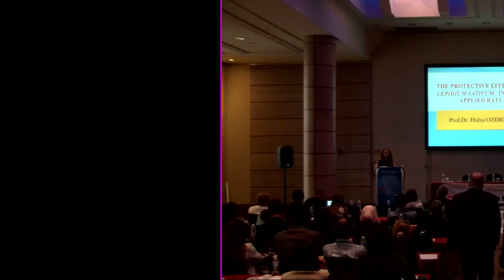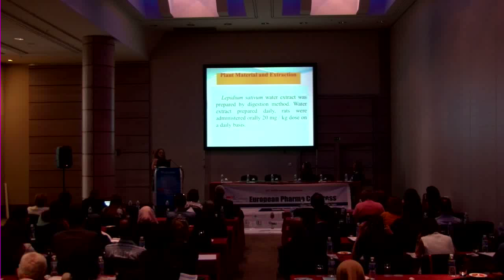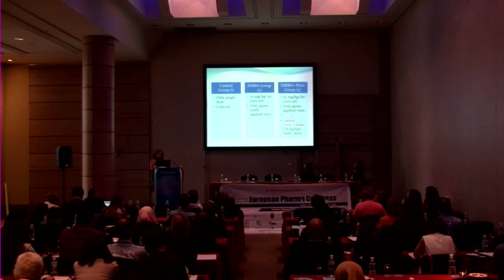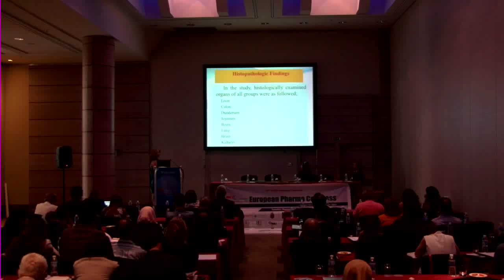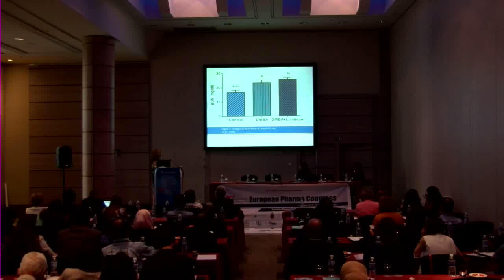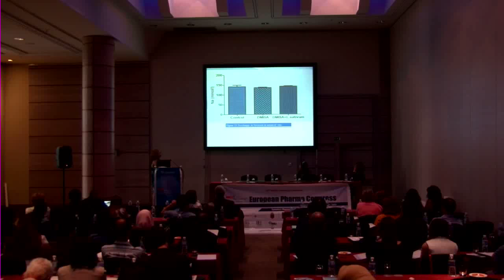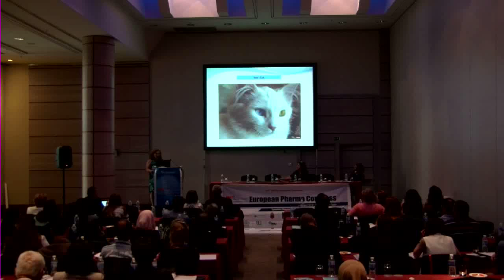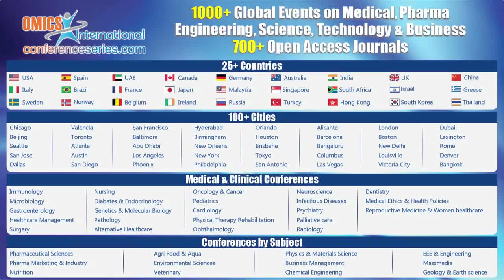Hulya Ozdemir | Van | European Pharma Congress 2016 | Conferenceseries LLC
European Pharma Congress August 25-27, 2015 Valencia, Spain

The protective effects of lepidium sativum l. (cress seed) in dmba (environmental carcinogen) applied rats